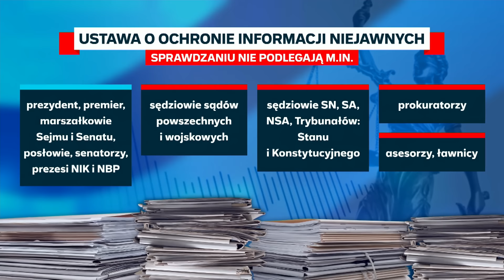Polski sędzia białoruskim szpiegiem?! Goście w studiu oburzeni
"Sędzia na usługach Mińska i Moskwy? Gdzie są służby?" - Dorota Gawryluk zapytała ekspertów o sprawę Tomasza Szmydta, który opuścił Polskę i poprosił o azyl na Białorusi. - Dzisiaj Rosja przeprowadza nowy etap w wojnie kognitywnej przeciwko Polsce i krajom zachodnim - ocenił generał Leon Komornicki.